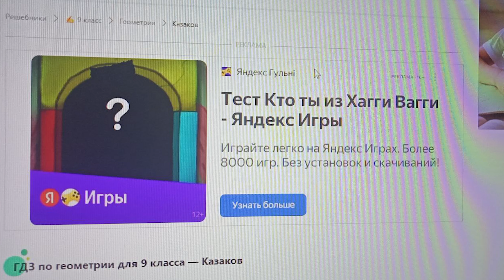My first collab (impossible) Preview 1 - Geometry Dash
Collab с @wavenoob2869

RUS:
Почти все шоукейсы на этом канале записаны с помощью гдбота или ноуклипа, я не выставляю шоукейсы за легитные прохождения.
ENG:
All showcases on this channel are recorded with gdbot or noclip, I don't post showcases for legitimate playthroughs.
GMDTG(C)
GEOMETRY DASH.